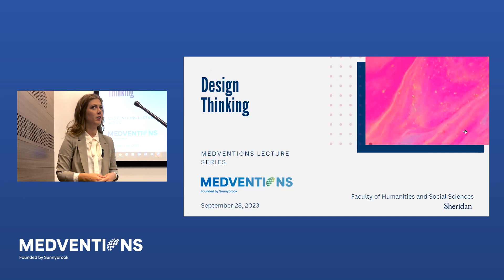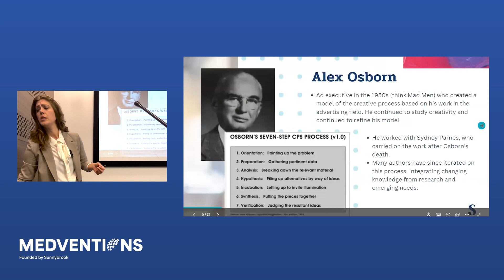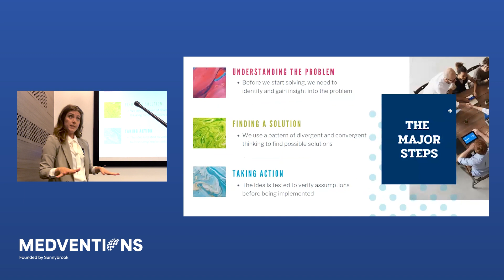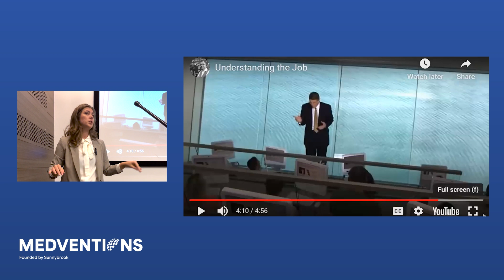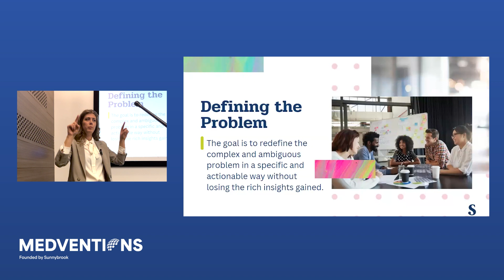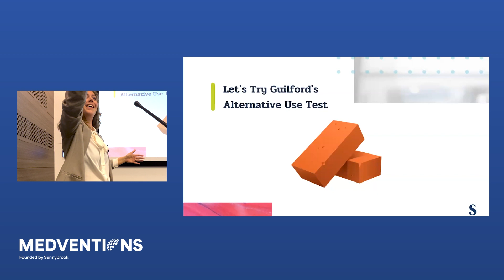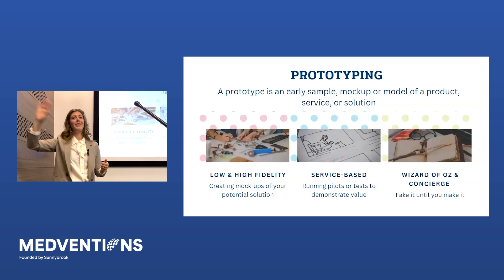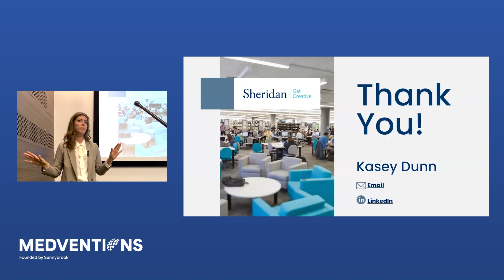Health Design Thinking with Kasey Dunn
In the fourth lecture of the Medventions Fall 2023 Lecture Series, Kasey Dunn explores the guiding principles of design thinking and creativity and discusses the diverse ideation and brainstorming methods that are typically utilized by entrepreneurs and innovators. Kasey Dunn is an accomplished educator and entrepreneur, currently serving as Professor of Creativity and Innovation at Sheridan College. Throughout the lecture, Dunn teaches how embracing a human-centred perspective when pursuing innovation in healthcare is built for success and demonstrates how to actively apply a creative mindset to designing novel solutions in healthcare.

ABOUT THE MEDVENTIONS FALL 2023 LECTURE SERIES
The Medventions 2023 Fall Lecture Series is an educational series designed to equip the next generation of medtech innovators with the knowledge and skills they need to transform healthcare. The Lecture Series offers an excellent opportunity to learn about health technology innovation, how to validate healthcare needs, invent new medical technology products, and plan for their implementation into patient care.

ABOUT MEDVENTIONS
Medventions is a hospital-based fellowship program that targets the clinical needs of patients and nurtures top entrepreneurial and medtech industry talent in Canada. The program is a multidisciplinary and dynamic community of like-minded clinicians, engineers, scientists, entrepreneurs, and industry leaders who share the same vision; to create the future of healthcare and develop a well-trained workforce with the necessary skills and expertise to translate research outcomes into benefits for Canadians.